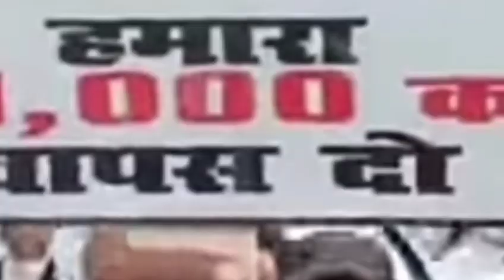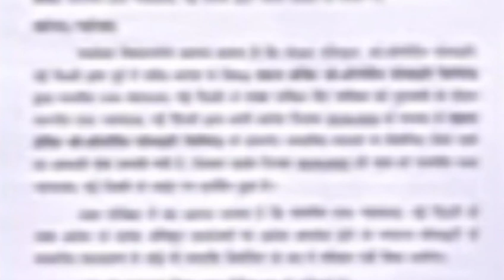Sahara company ka paise kab milega Sahara india parivaar sevi pement news#banking Sitara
banking Sitara

banking Sitara